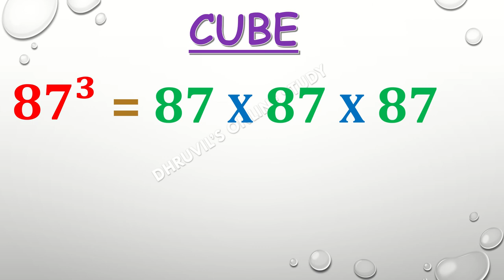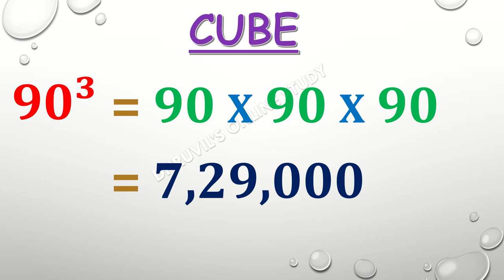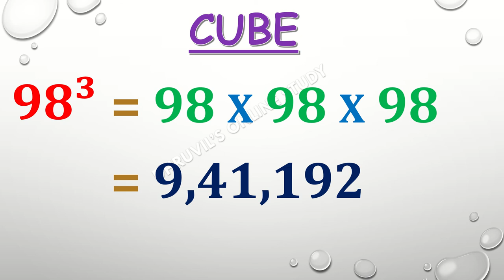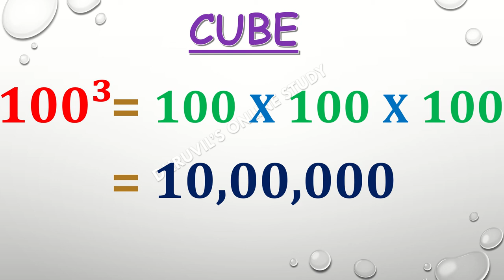Cube 75 to 100 | Cube of numbers from 75 to 100 | cube 75 se 100 tak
Cube 75 to 100
75 to 100 cube
Cube of numbers from 75 to 100
cube 75 se 100 tak